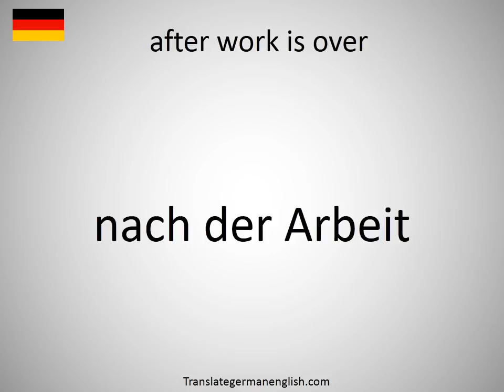How to say after work is over in German?